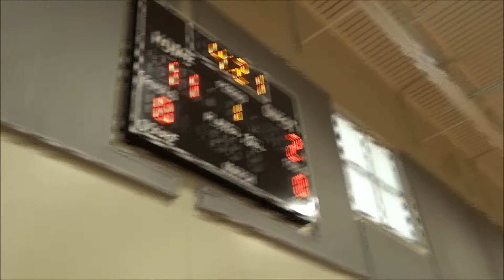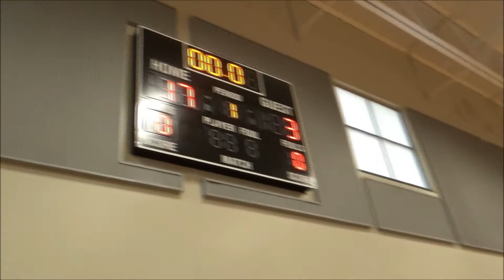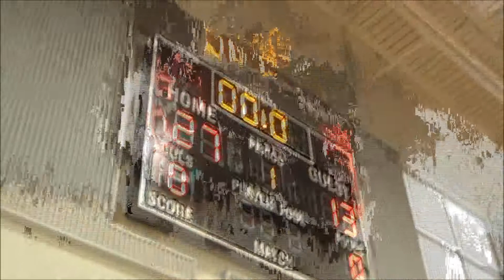Florida Xclusive 5th grade team 2018 v Hooplife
Super 6 Nationals Orlando, FL
7/7/18 Game 5